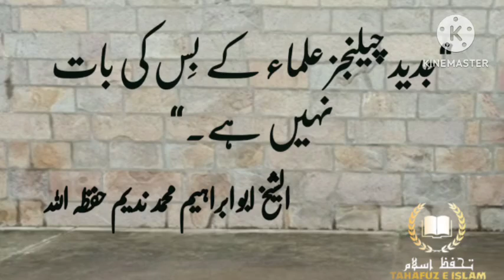Sheikh Abu Ibrahim Muhammad Nadeem, kia Ulma Jadeed Challenging ka Muqabla nahi kar sakty